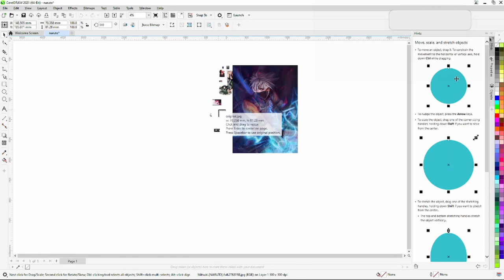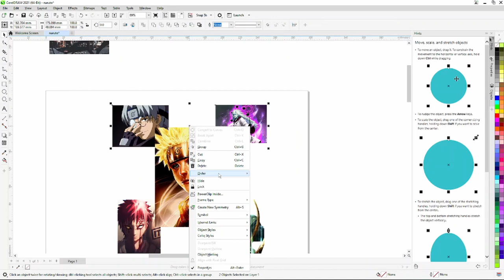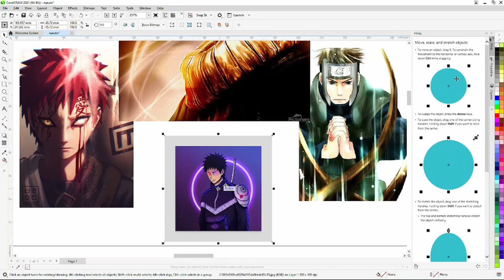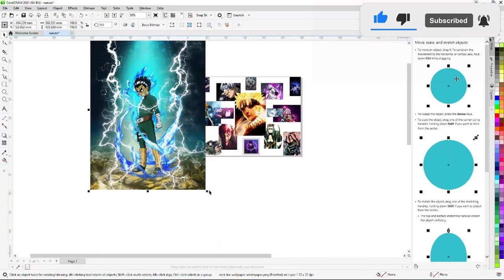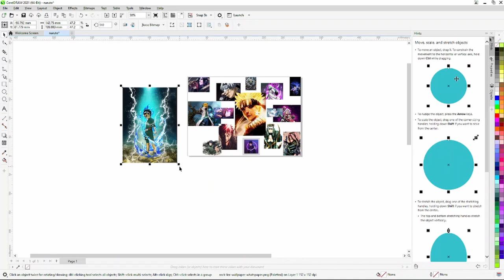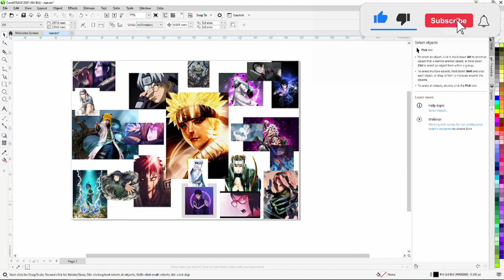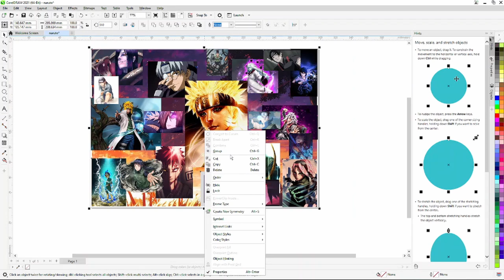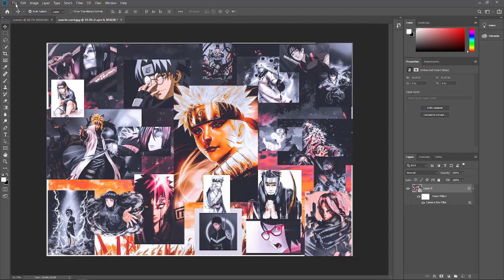Naruto aesthetic photo collage | full designing video using coreldraw and photoshop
Naruto is a Japanese manga series written and illustrated by Masashi Kishimoto. It tells the story of Naruto Uzumaki, a young ninja who seeks recognition from his peers and dreams of becoming the Hokage, the leader of his village.